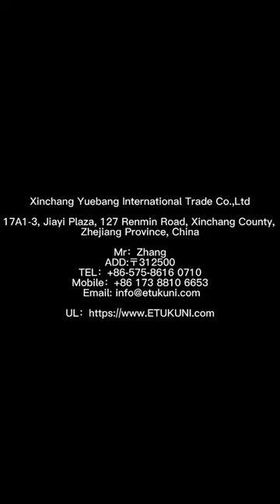America type hose clamp production process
Stainless steel American style adjustable worm gear drive hose clamp is produced by automatic machine